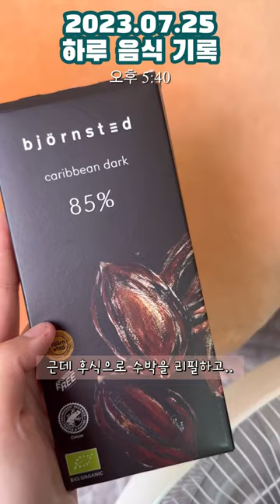일어나자마자 오이 뜯기😋 | 편순이 하루☁️ 파우치 음료 쉽게 뜯는 법 | 다이어트 죽 추천🍚 (230725)